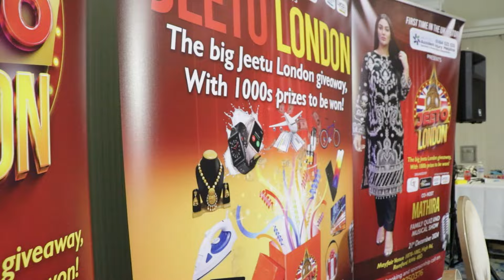Launching ceremnony of Jeeto London show. How you can also participate. AIHL / By Abrar Qureshi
Launching ceremnony of Jeeto London show. How you can also participate. See what this event is like for the first time in history of England.